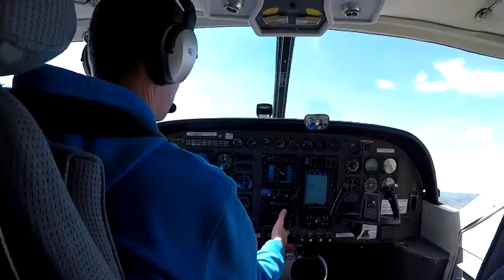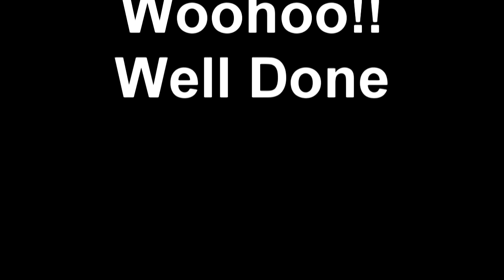Swoopware: Skydive - Justin Perry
Swoopware: Skydiving Video - Justin Perry